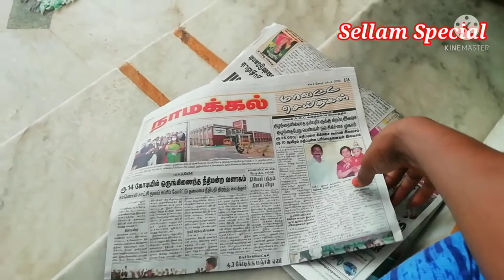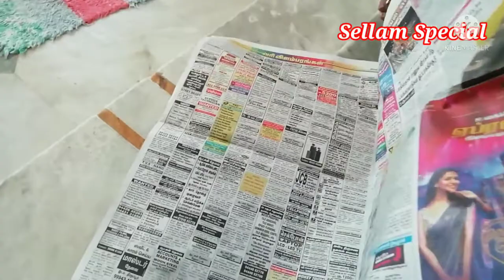day in my life / maangai kunchu karuvatu kulambu / sunday special / sunday vlog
with love,
Renu